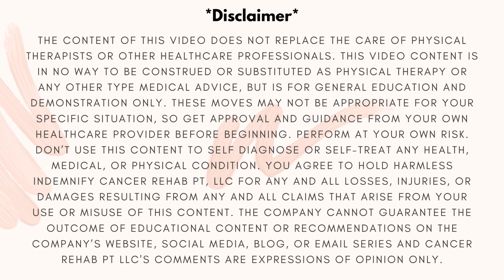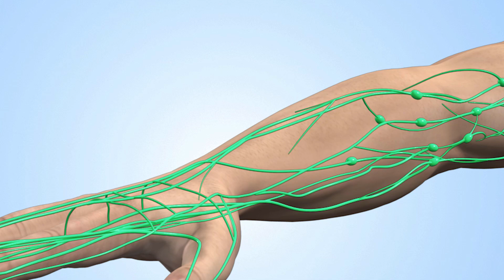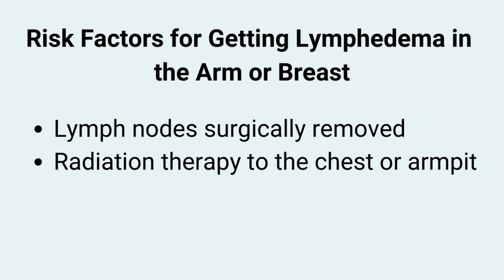What Causes Arm and Breast Lymphedema after Cancer Treatment - Risk of Lymphedema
Chest and breast lymphedema and swelling are common after breast cancer and melanoma cancer treatment with surgery and/or radiation. But what causes this? What places someone at risk for lymphedema of the arm and breast after cancer treatment? In this video, I share what increases someone’s risk for arm lymphedema, breast swelling and chest lymphedema after cancer treatment for both breast cancer-related lymphedema and lymphedema from melanoma cancer of the upper body, as well as share what the early signs of lymphedema are and what to look for.

Access my 𝐁𝐫𝐞𝐚𝐬𝐭 𝐂𝐚𝐧𝐜𝐞𝐫-𝐑𝐞𝐥𝐚𝐭𝐞𝐝 𝐀𝐫𝐦 𝐋𝐲𝐦𝐩𝐡𝐞𝐝𝐞𝐦𝐚 and 𝐁𝐫𝐞𝐚𝐬𝐭 𝐂𝐚𝐧𝐜𝐞𝐫 𝐑𝐞𝐡𝐚𝐛 programs

00:00 Welcome!
00:59 General Risk
01:44 The 3 main risk factors
03:15 Signs of Lymphedema to look for
05:11 Other Medical Concerns
06:05 Treatment options
06:34 other risks

𝐑𝐞𝐬𝐞𝐚𝐫𝐜𝐡 𝐒𝐭𝐮𝐝𝐢𝐞𝐬
Ferguson, CM, et al. Impact of Ipsilateral Blood Draws, Injections, Blood Pressure Measurements, and Air Travel on the Risk of Lymphedema for Patients Treated for Breast Cancer. Journal of Clinical Oncology. (2016) March 1l 34(7):691-698.
Asdourian, MS, et al. Association Between Precautionary Behaviors and Breast Cancer-Related Lymphedema in Patients Undergoing Bilateral Surgery. Journal of Clinical Oncology. (2017) Dec 10;35(35):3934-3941.
Co, M, et al. Air Travel Safety in Postoperative Breast Cancer Patients: A Systematic Review. Clinical Breast Cancer. (2018) Oct;18(5):e813-e817.

*I am a physical therapist, but not your physical therapist. Although I do monitor comments, I cannot respond to personal medical questions. Please know that these are questions for your own doctor or provider as this is general information only. Thanks!